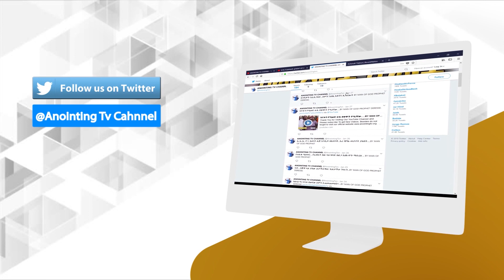አስደንጋጭ... ትንቢት ክብር ለጌታ ይሁን....MAN OF GOD PROPHET DERESSE LAKEW